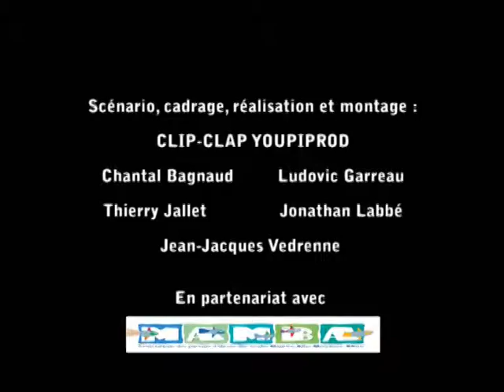La faucheuse: Mathieu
clip vidéo réalisé par l'association clip clap youpiprod de Dordogne dans le cadre d'un projet avec l'école primaire Maurice Albe de périgueux, sur le thème de la sécurité routiere